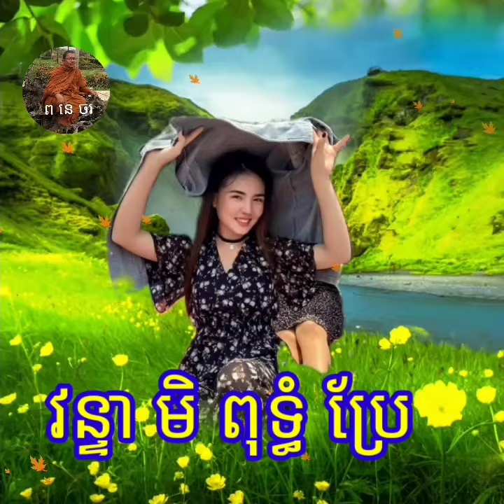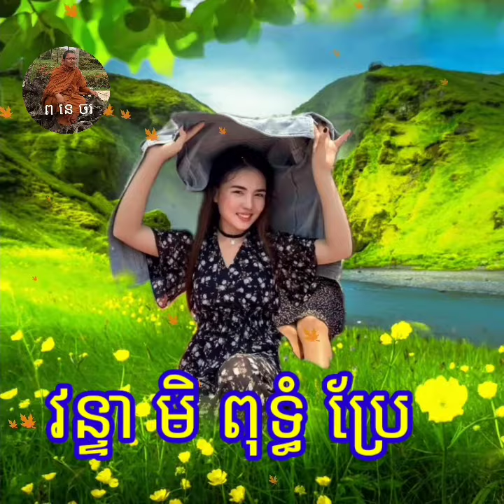វន្ទា មិន ពុទ្ធំ ប្រែ/ យូធូបឈ្មោះ បង ឆាង/ ផេកឈ្មោះ ព នេ ចរ/ តិតុកឈ្មោះ ព នេ ចរ